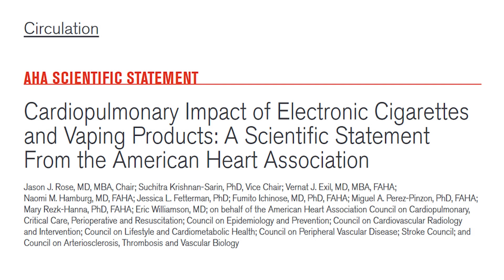The Truth About Vaping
The idea that vaping is harmless is going up in smoke. What would you tell your own kids or grandkids about e-cigarette use?

-- TRANSCRIPT --
I'm Dr Neil Skolnik, and today I will talk about a 2023 American Heart Association Scientific Statement on the cardiopulmonary impact of electronic cigarettes and vaping.

This snuck up on us. The FDA tried to keep vaping products out of the United States, based on the rationale that they are a drug delivery device. That was brought to litigation by the companies that make vaping products, and the FDA lost in court in 2010.

Since that time, vaping use among high school students increased from approximately 1% of students in 2011 to the current 10%-20% over the past 4 years. The prevalence of vaping nicotine products has eclipsed cigarette use among youth. (The current use of cigarettes is about 2% among high school students.)

Vaping basics. I'm using the term to encompass both e-cigarettes and vaping products. The term used in the scientific literature is ENDS, which stands for electronic nicotine delivery systems. In these systems, a heating coil vaporizes the fluid that has been put in the device. The fluid often includes a vehicle of propylene glycol and glycerol, as well as nicotine. Flavorings — fruit, menthol, mint, candy, and dessert flavors — are common additives. Tetrahydrocannabinol can, and often is, added to the liquid. The aerosolized vapor, formed by contact of the liquid with the heating coil, is then inhaled. Click to learn more about ENDS.

Physical effects of vaping. The constituents of the fluids used in e-cigarettes have individual as well as combined effects.

Nicotine binds to nicotinic receptors and its effects are sympathomimetic-increasing heart rate, contractility, workload and blood pressure, which theoretically over time can lead to cardiac remodeling, heart failure, and an increased susceptibility to arrythmias.

Propylene glycol and glycerol have emerging evidence of direct cardiopulmonary effects in some people, including wheezing, dry cough, and throat irritation.

The flavorings have various effects. Sweeteners, when aerosolized, generate reactive aldehydes which are thought to be the main contributors to cigarette-induced cardiovascular disease and COPD. Other flavorings can damage DNA in vascular and lung tissue.

Nickel and chromium released from the heating element are also inhaled with the aerosol. They have been shown in rat models to cause pneumonitis and pulmonary inflammation. Nickel is believed to be a carcinogen.

Both nicotine-containing and non–nicotine-containing products can increase platelet activation, reactivity, and aggregation; vascular stiffness; and reactive oxygen species, as well as decrease brain glucose utilization.

People who vape are more likely to develop chronic cough, higher phlegm production, and irritation of the upper airway. Animal studies have suggested that the aerosol can lead to ciliary dysfunction in the airway, and nasal scrapings of people who vape show suppression of immune and inflammatory response genes, suggesting an increased susceptibility to infection.

Some studies show that vaping induces airway obstruction. This effect is likely greater in those with a predisposition to obstructive airway disease. Eosinophilic pneumonitis, hypersensitivity pneumonia, and interstitial lung disease have been reported.

In addition to the common adverse effects, vaping has been associated with a new clinical entity, e-cigarette– or vaping-associated lung injury (EVALI). Through 2020 there were 2807 hospitalizations and 68 deaths from EVALI. Patients present with general symptoms such as fatigue and fever and prominent gastrointestinal symptoms, and respiratory distress is an important component. Chest x-ray typically shows diffuse symmetric bilateral ground-glass appearance. Half of these cases have required ICU admission.

We are sometimes asked whether vaping can be used for smoking cessation. While it is not FDA approved for this purpose, the statement cites a recent Cochrane analysis showing that nicotine-containing vaping products were about 50% more effective than nicotine replacement therapy.

Long-term effects. Most of the known adverse effects are short term because e-cigarettes have not been around long enough to ascertain the long-term effects.